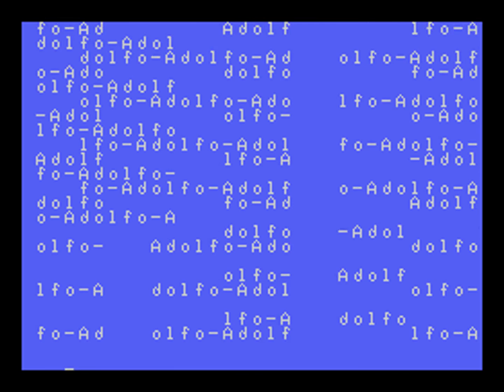N.I.A.D. GOLD - Home & Business - Adam [MESS] [shortplay]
COMMENTS:
Created with: Mame version 0.165
Played by: adolfo69
Game name: niadhome - N.I.A.D. GOLD - Home & Business
System name: adam - Adam
Software list: adam_flop - Coleco ADAM diskettes
Date game played: 30 agosto 2015
Date video creation: 20 dicembre 2015
Type: shortplay single-screen
Manufacturer: Coleco
Publisher: N.I.A.D. Software